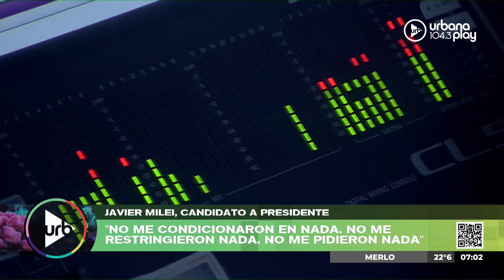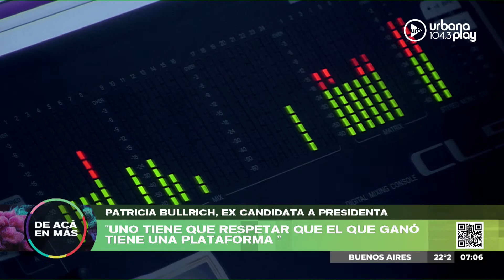Milei: "No me condicionaron en nada". Nuevo escenario político pre balotaje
Javier Milei dio detalles sobre la alianza con Patricia Bullrich y Mauricio Macri: “No me condicionaron en nada. No me restringieron nada. No me pidieron nada” (...) "Quiero señalar la grandeza de Bullrich que esto lo hizo de modo incondicional". “Tenían la elección ganada, aparece un outsider y se les mete en segunda vuelta. Algo mal hicieron”, agregó. Milei se refirió a las declaraciones de Elisa Carrió, que lo comparó con Hitler: “Debo estar equivocado en algo que hago. No sé en qué pero deberé tratar de entender por qué me acusan de algo tan aberrante. Si hay tanta gente que me hace esa acusación probablemente debe haber algo en lo que me estoy equivocando”.

Patricia Bullrich dijo: “Uno tiene que respetar que el que ganó tiene una plataforma, planteamos lo que no estamos de acuerdo y son cosas que luego se verán”. “Las (ideas) que nosotros considerábamos malas y peligrosas, las pusimos en un papel, aclaramos que tanto el tema de los órganos, las armas, como algunas dudas que quedaron queden saldadas, Así quedó y así se avanza”, agregó.

Tras la reunión con los gobernadores peronistas, Sergio Massa afirmó: “Creo que la gente no es ganado a la que le ponen un sello. Elige libremente, va a la urna, elige de acuerdo a quien lo convence y le genera esperanza”.

Cristian Ritondo afirmó: “Ellos dos nos invitaron a una lógica de definirnos y yo voy a seguir trabajando en el cambio. Eso significa acompañar la decisión que tomaron Patricia Bullrich y Mauricio Macri”.

Martín Lousteau aseguró: “Milei es un demagogo extremista de derecha. Es una persona peligrosa, está desequilibrada y no le escuché ninguna idea buena. Su concepción acerca de la sociedad pone en riesgo la convivencia”.

Luis Barrionuevo dejó de apoyar a Milei: “No tenés idea los diputados ahora electos por Milei, te digo que me están llamando y están azorados, están mal. Ellos no esperaban esto. Si hablamos de la casta, volver con la casta. Patricia, que era una asesina, luego se besan y abrazan en un canal de televisión. No quedó bien para los jóvenes ni para el común de la gente”.

Audios del viernes 27 de octubre por Urbana Play 104.3 FM

PROGRAMACIÓN
LUNES A VIERNES:
06 A 09 | DeAcáEnMás - María O'Donnell, Guido Bercovich, David Cayón, Romi Scalora y Rolo Gallego.
09 A 13 | Perros2022 - Andy Kusnetzoff, Sofi Martínez, Evelyn Botto, y Harry Salvarrey
13 A 17 | TodoPasa - Matías Martin, Clemente Cancela, Emilse Pizarro y Juan Ferrari
17 A 20 | VueltaYMedia - Sebastián Wainraich, Julieta Pink y Pablo Fábregas
20 A 06 | UrbanaPlayMusic - Majo Echeverría y Diego Poggi

SÁBADOS:
08 A 10 | UrbanaPlayClub - Sofi Martínez
10 A 13 | PuntoCaramelo - Julieta Pink, Tomas Quintín Palma, Sol Rosales y Juli Schulkin
13 a 00 | UrbanaPlayMusic - Julián Mazek y Nacho Sacchi

DOMINGOS:
00 a 01 | Resident - Hernán Cattaneo
09 a 11
11 a 21 | UrbanaPlayMusic - Julián Mazek y Nacho Sacchi
22 a 00 | UrbanaPlayLive - Evelyn Botto